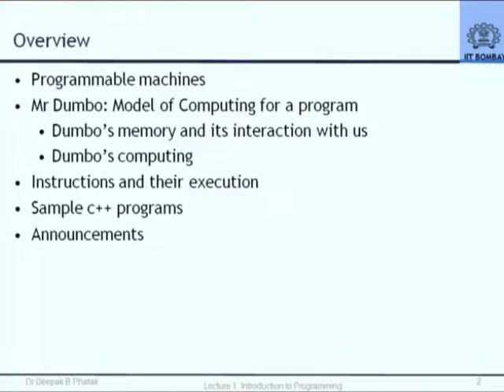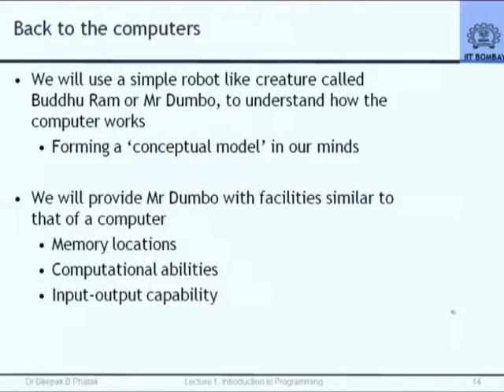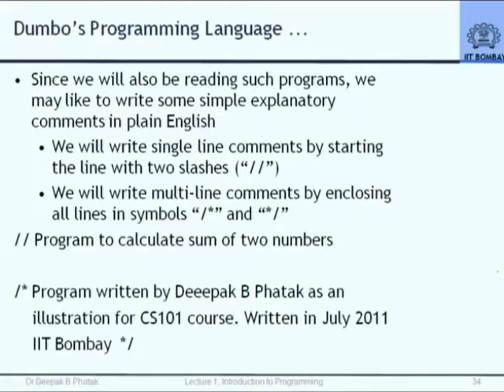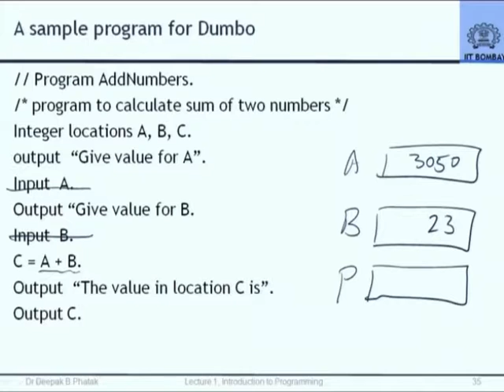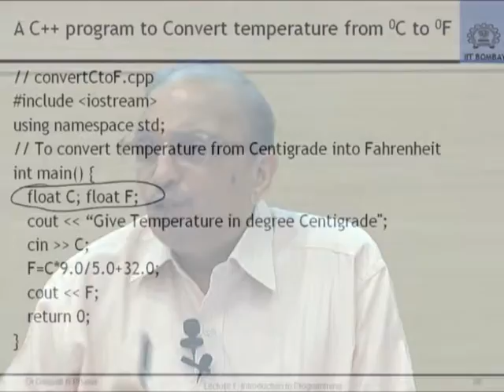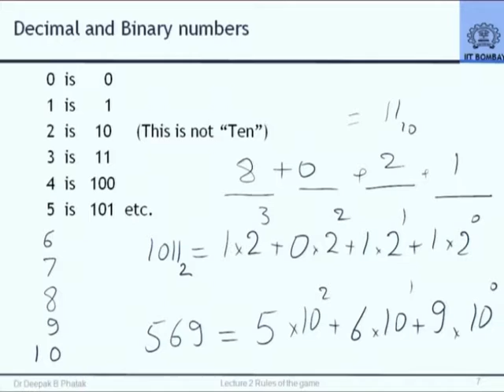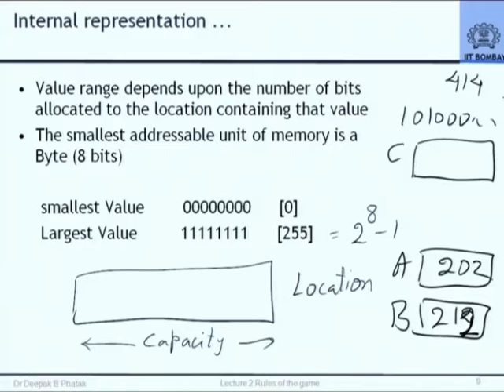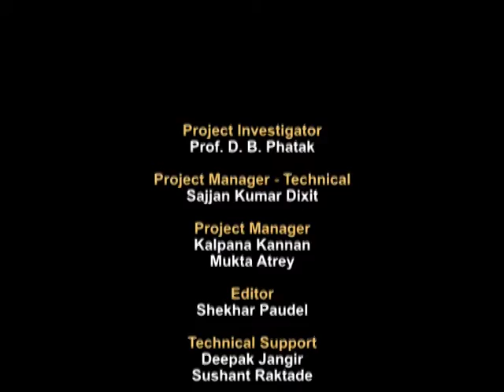CS101 LH1 Introduction to Programming